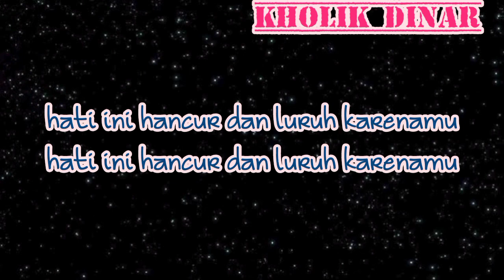Wulan Ardina - Kekal (Official Lyric Video)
Taken from album KEKAL 2000